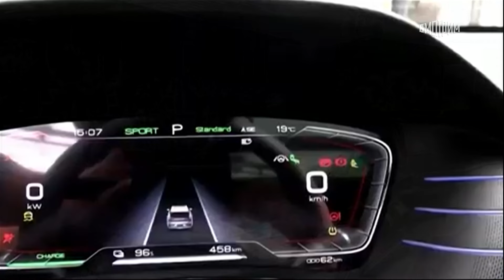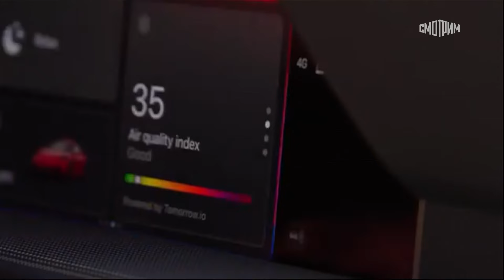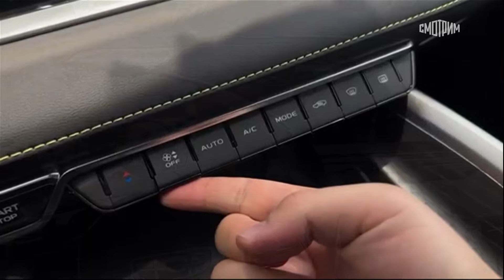Вести.net: В США запретили ввозить машины с китайскими и российскими технологиями (24.09.2024)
Вашингтон вводит ограничения на китайские и российские технологии в автомобилях. Речь о полном запрете ввоза и продажи в США машин, использующих ПО и аппаратные компоненты из недружественных стран.